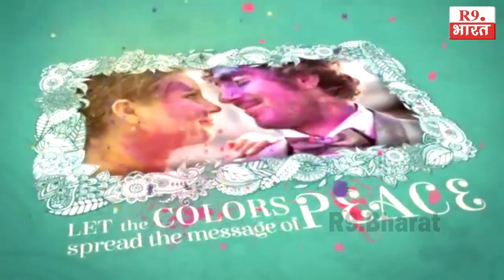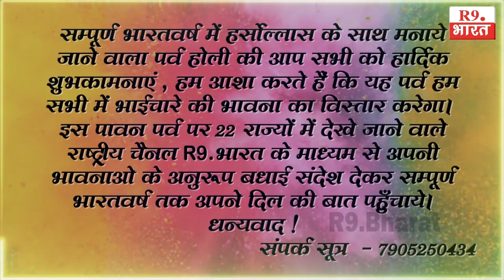Happy Holi - भोजपुर आरा के प्रखंड अगिआव पंचायत सेवथा के मुखिया